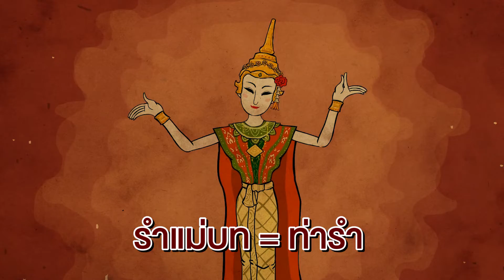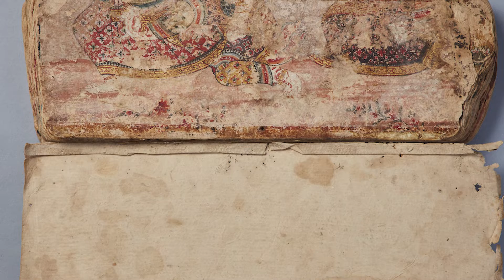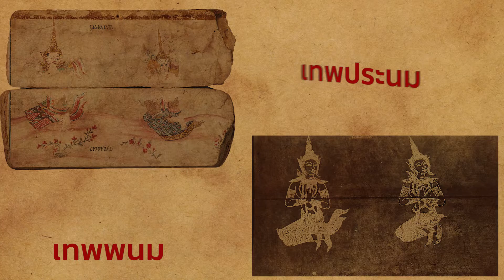ดนตรีและนาฏศิลป์จากสาส์นสมเด็จ : Museum Delivery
สำนักพิพิธภัณฑสถานแห่งชาติ กรมศิลปากร
ได้จัดโครงการ Museum and Youth ซึ่งเป็นโครงการที่ส่งเสริมการเรียนรู้ของเยาวชน
โดยรูปแบบของปีนี้คือ Museum Delivery พิพิธภัณฑ์พร้อมเสิร์ฟ ที่ทางสำนักพิพิธภัณฑสถานแห่งชาติได้ทำสื่อ เพื่อเผยแพร่ความรู้และสนับสนุนให้เยาวชนเข้าถึงแหล่งเรียนรู้ด้านศิลปวัฒนธรรม ผ่านห้องเรียนออนไลน์

ควบคุมการผลิต : กลุ่มส่งเสริมและพัฒนาพิพิธภัณฑ์ สำนักพิพิธภัณฑสถานแห่งชาติ
อำนวยการผลิต : กรมศิลปากร กระทรวงวัฒนธรรม